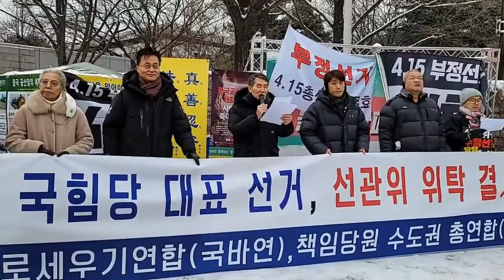김영신 국가바로세우기연합 겸 수도권 국민의힘책임당원연합 임시대표 성명서 낭독 - "국민의힘 당 대표 중선위 위탁 결사 반대"